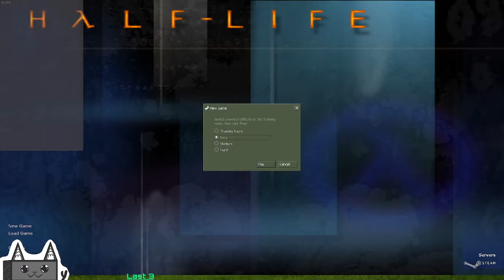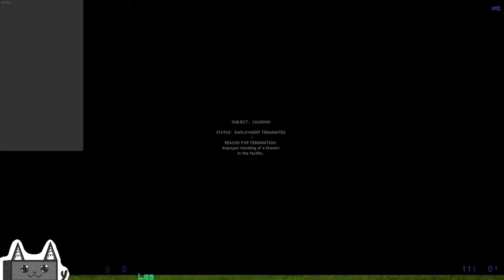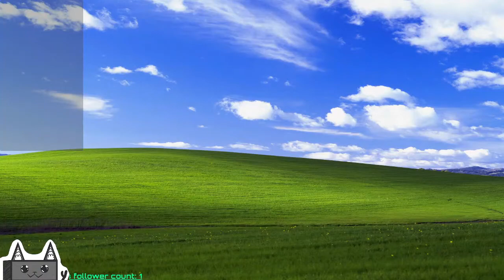[14/2/22] Playing Half Life Blue Shift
Everyday I'm getting closer to a toaster.